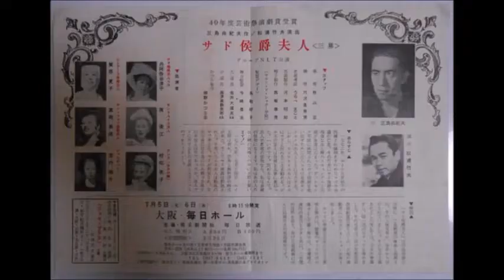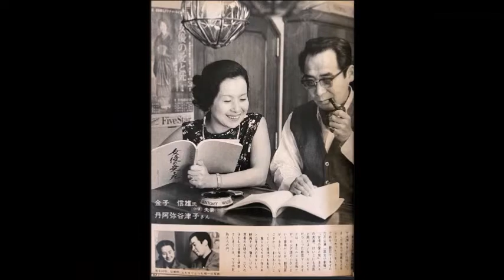丹阿弥谷津子（文学座 NLT 新演劇人クラブ・マールイ）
ナン・マーティン